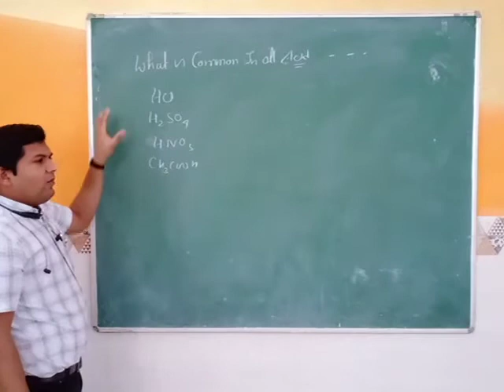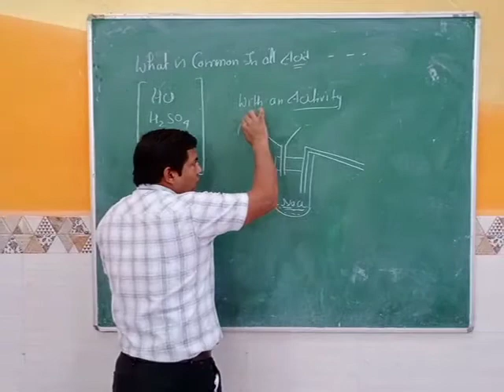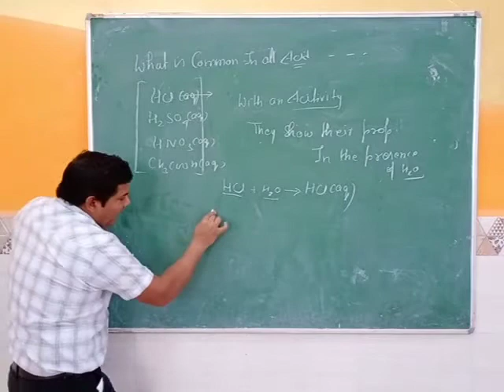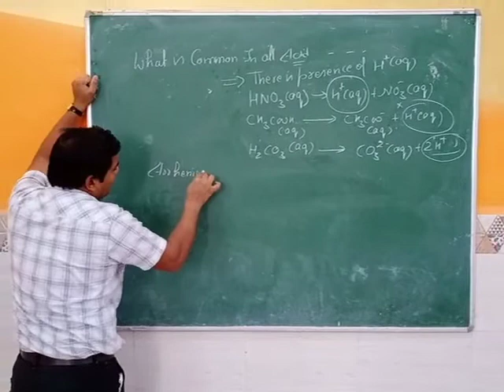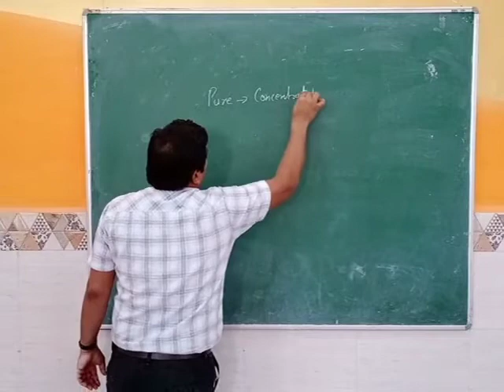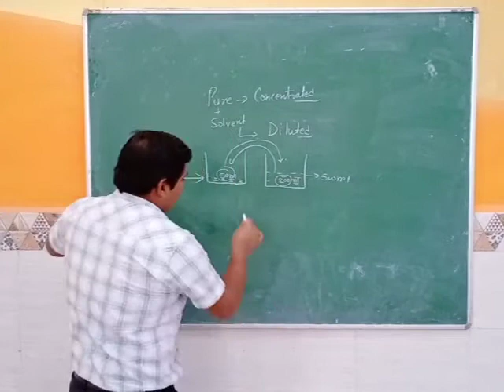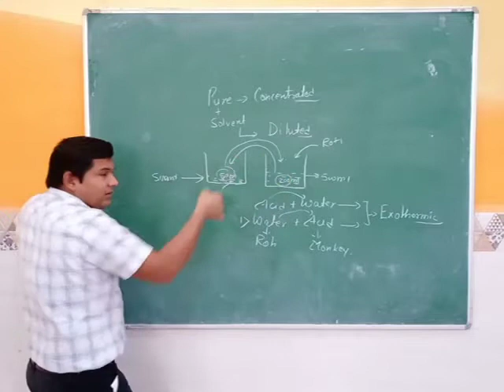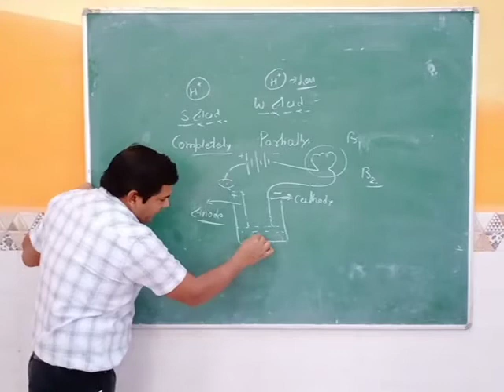Common in acid and it's dilution (10th )Science by Vijay